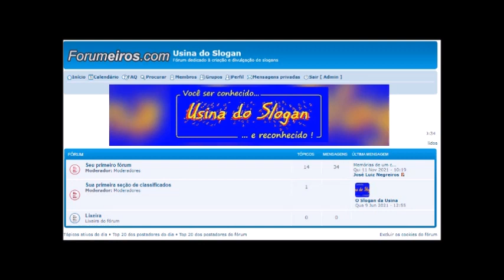Rádio MUSA Seleção Musical #39